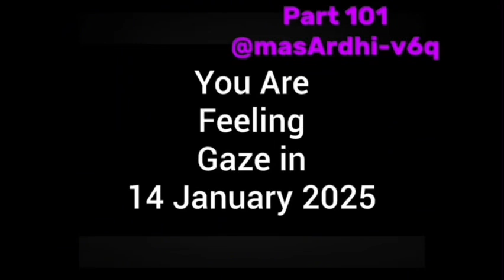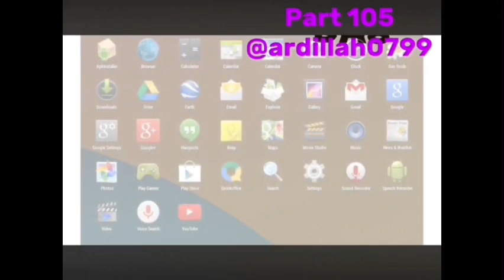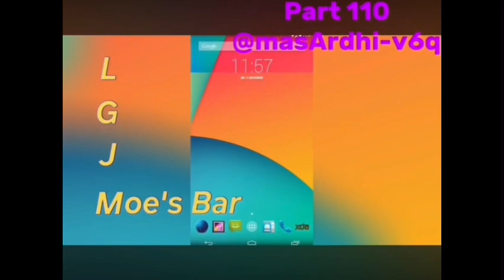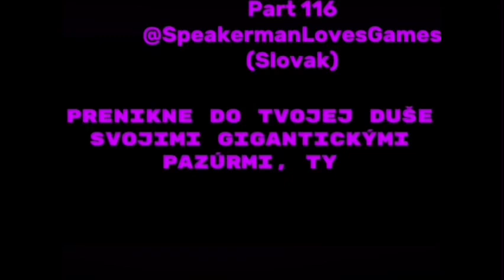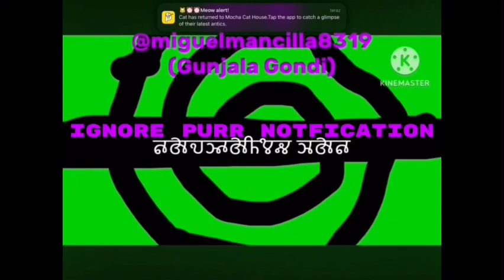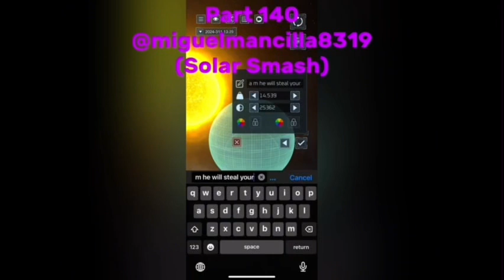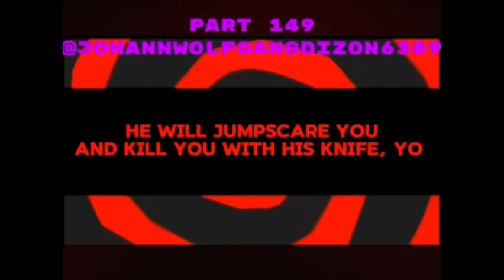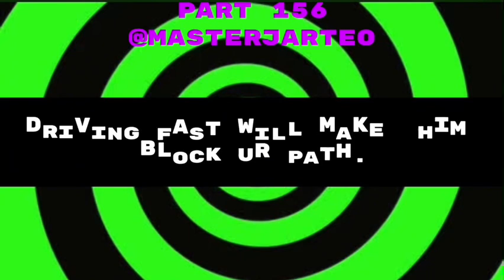FUN 2 SCREAM 160 PARTS (WITHOUT POSSIBLY REPEATED PARTS)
Credit: @HOwardMOody